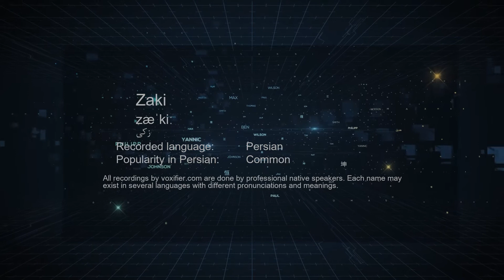How to Pronunce Zaki (زکی) in Persian (Farsi) - Voxifier.com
This is the Persian (Farsi) pronunciation, gender, and phonetics recording of the name Zaki (زکی). The same name may exist in other languages with different pronunciations.